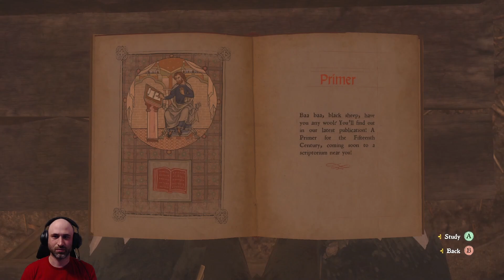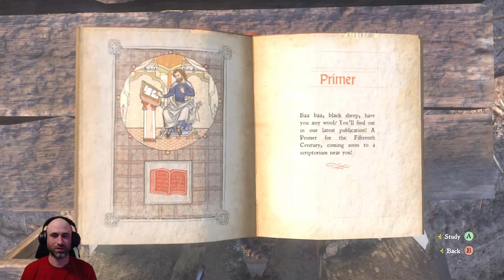Kingdom Come: Deliverance Ep. 29 │ Mistakes Were Made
You all asked for it, and now it is here! Let's Play Kingdom Come: Deliverance together and enjoy what I hear is a masterpiece of a game made by an incredibly small team!